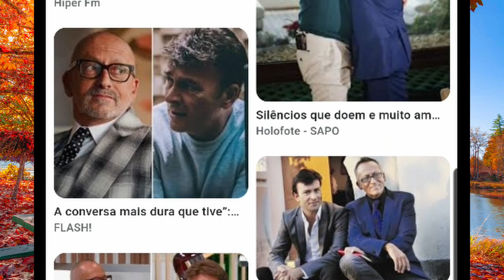Tony Carreira "DECLARA-SE" a Manuel Luís Goucha!